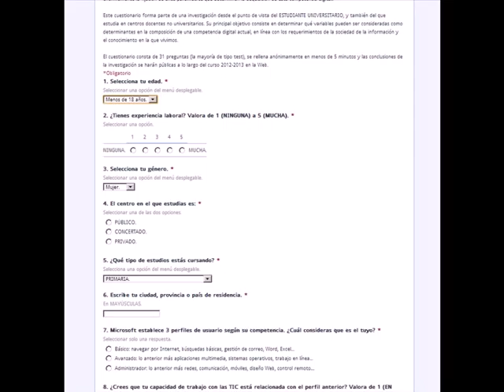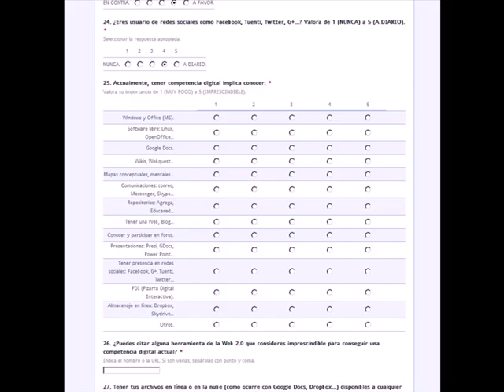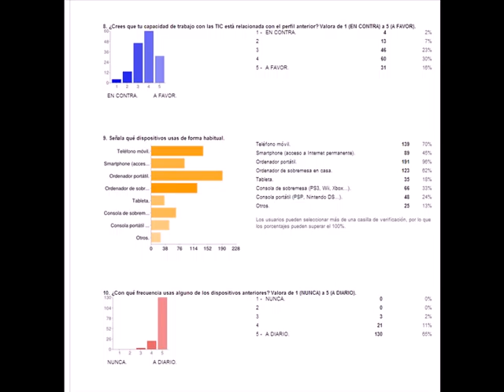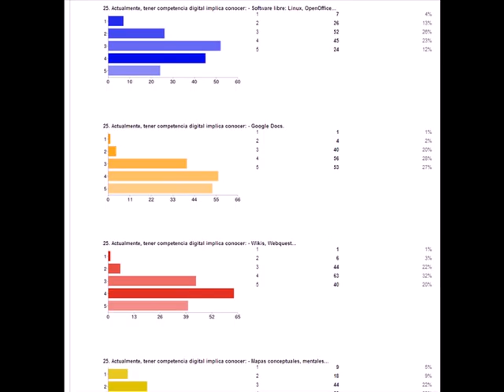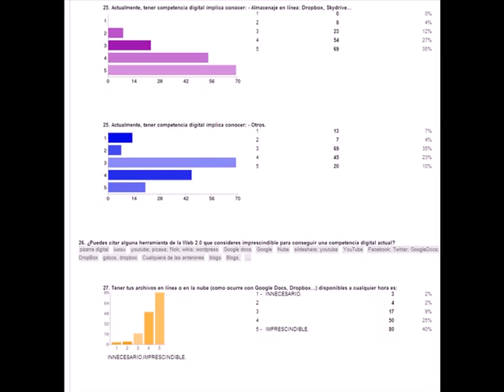20120506 CDIG STUDENT v2 0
Investigación sobre la competencia digital de los ESTUDIANTES.
Se muestra el cuestionario en línea y los resultados gráficos a fecha JUN/2012.